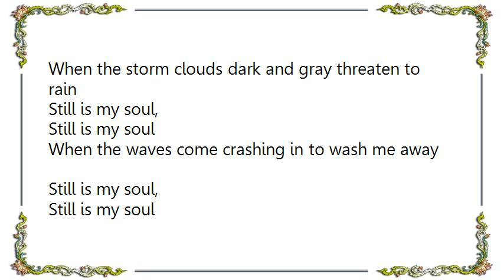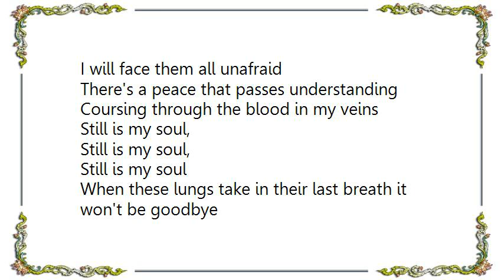Jill Phillips - Still Is My Soul Lyrics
[Lyrics Jill Phillips - Still Is My Soul]
When the storm clouds dark and gray threaten to rain
Still is my soul,
When the waves come crashing in to wash me away
When the winter wind starts blowing in

Freezing over every stream
There's a peace that passes understanding
Flowing like a current beneath
Even when the whole world turns against me
And there's nowhere to hide

I know the greatest treasures aren't found in this life
When the trials of this world rise against me
I will face them all unafraid
Coursing through the blood in my veins

When these lungs take in their last breath it won't be goodbye
Still is my soul, Still is my soul
Though my time on earth is over my love is alive
And Still is my soul